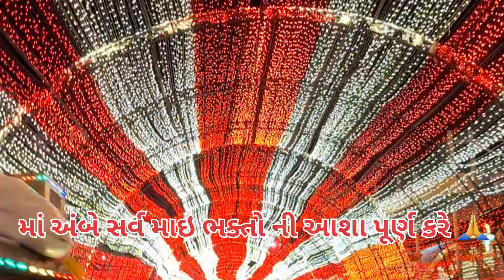પવિત્ર ધામ અંબાજી માં શ્રદ્ધાનું ગોડાપુર. અંબાજી માર્ગ ભક્તિ થી છલકાયો.માઈ ભક્તો ની અપરં-પાર સેવા.